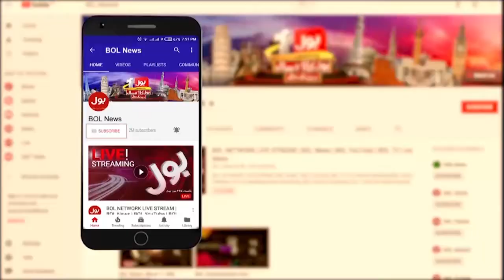Shaukat Tarin Big Statement | Shahbaz Govt Latest Update | Breaking News